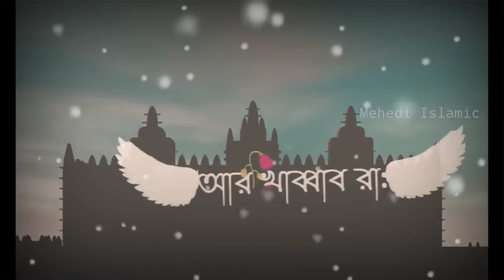Mizanur Rahman Azhari| Emotional Status 🤲😍| Motivation Status| Islamic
Hᴇʏ🥀
Assᴀʟᴀᴍᴜ Aʟᴀɪᴋᴜᴍ
@𝑀𝑒𝒽𝑒𝒹𝒾 𝐼𝓈𝓁𝒶𝓂𝒾𝒸

                 ❤️Tʜᴀɴᴋs🥀

⚠️Warning

Rᴇʟᴀᴛᴇᴅ Tᴀɢs:

🎬Ｍｅｈｅｄｉ Ｉｓｌａｍｉｃ

30 second WhatsApp
Status Whatsapp video
WhatsApp Status

30 second Evergreen
30 second video

IsLAMIc vIDEO

IsLAMIc MUslc

IsLAMIc sTATUs

WHATSAPP STATUS

EMOTIONAL STATUS

sLAMIc Mehedi

sLAMlc sTATUs

IsLAMIc vIDEO

IsLAMIc MUslc

IsLAMIc sTATUs

WHATSAPP STATUS

EMOTIONAL STATUS

sLAMIc Mehedi

sLAMlc sTATUs

*MehediIslamic*